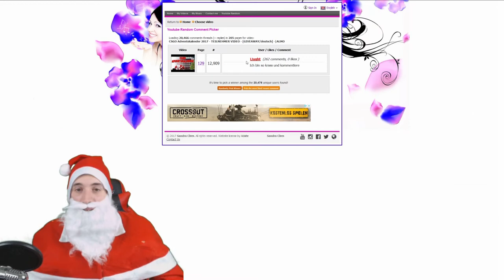CSGO Adventskalender 2017 #22 | 22 NICHT 21!!!^^ -[GIVEAWAY/deutsch] -|ALMO